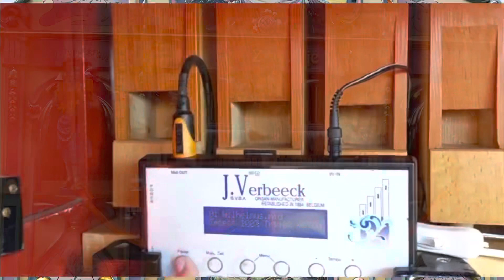Koningsdag met draaiorgelbedrijf Joris ten Have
Sfeerimpressie van Koningsdag 2023!
Draaiorgel het Zonnetje speelt het Wilhelmus, gevolgd door draaiorgel Dolores en daarna een korte foto impressie !

Koningsdag 2023 🎶☀️🇳🇱

Vandaag klonk er vrolijke draaiorgelmuziek van een van onze orgels in Onnen, Delfzijl en Zuidlaren ! 🎶

Terwijl ik samen met Lieuwe onderweg was naar Vliethoven in Delfzijl stond Agnes samen met Mees al te draaien in Onnen met de Dolores. Daar werd de vlag gehesen bij het dorpshuis terwijl het draaiorgel het Wilhelmus speelde. Daarna was er koffie, thee en een oranjetompouce om de dag goed te beginnen !

Het Zonnetje speelde in Delfzijl een ronde bij Vliethoven. Ook hier klonk als eerste het Wilhelmus gevolgd door vele bekende meezingers ! 🎶🥳

Als laatste ging ik met Lieuwe naar de Enk in Zuidlaren met het kleine orgeltje. Deze middag was het de primeur van het nieuwe orgeltje ‘het Meesje’ , een 36 toets op boeken gebouwd door orgelbouwer Cas Hendrickx.
Het was een leuke en geslaagde eerste middag met dit orgeltje !

Het orgeltje is, samen met de Hofbauer, net terug van de firma Witte te Breda die er twee prachtige zeilen voor gemaakt hebben.

We kijken terug op een geslaagde dag!

Ook een draaiorgel voor uw feest of op locatie ?
Draaiorgelbedrijf Joris ten Have !

Tot ziens ! 🎶☀️